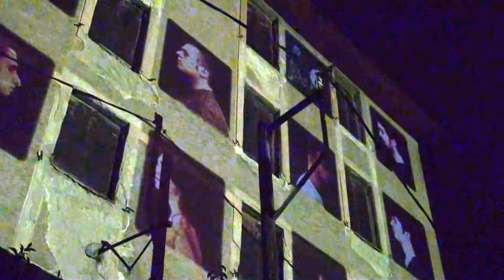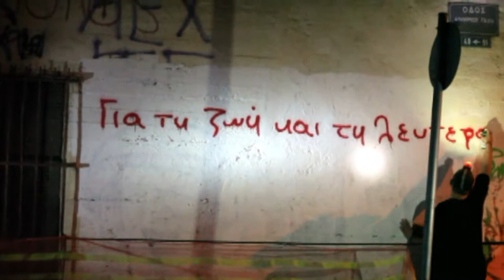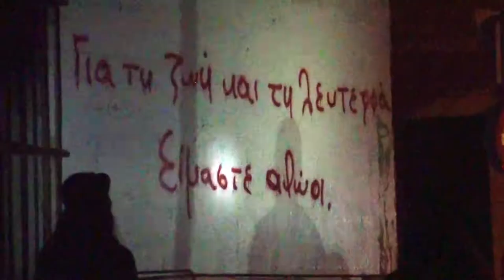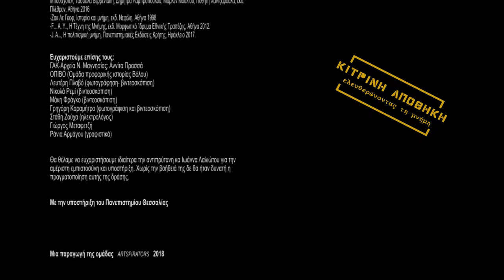ΚΙΤΡΙΝΗ ΑΠΟΘΗΚΗ: ελευθερώνοντας τη μνήμη